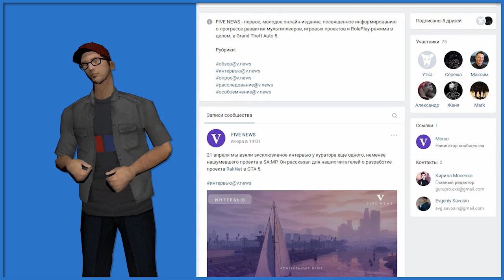ТОП 10 СКИНОВ КОТОРЫХ НЕТ В САМПЕ И В САМОЙ ИГРЕ GTA SAN ANDREAS